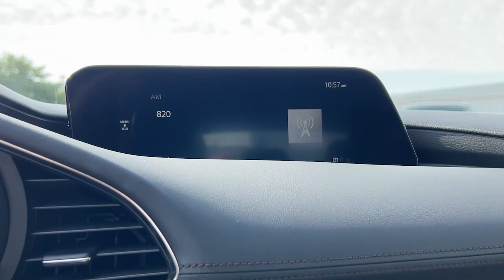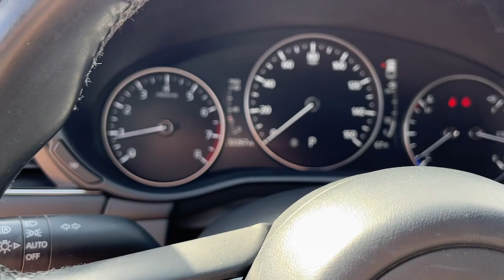2020 Mazda Mazda3 Weatherford, Fort Worth, Granbury, Saginaw, Dallas, TX X1156435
Deep Crystal Blue Mica Used 2020 Mazda Mazda3 Preferred available in Fort Worth, Texas at Fort Worth Nissan. Servicing the Weatherford, Granbury, Saginaw, Dallas, TX area.

3451 West Loop 820 S